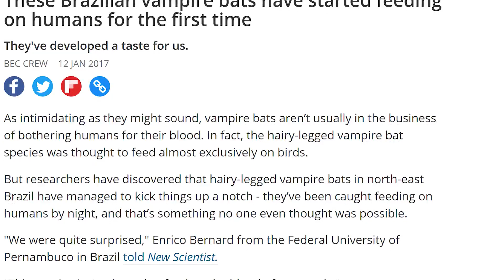Wild Vampire Bats Are Now Feeding on HUMAN Blood!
Vampire bats in Brazil are now found to be feeding on human blood for the first time. Is this the beginning of the vampire apocalypse?

Periscope: Mikexingchen